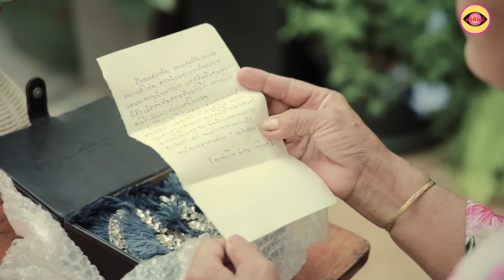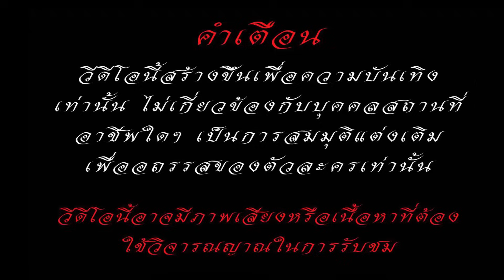10 ปีไม่เคยลืมขอทานคนนี้- ฉันกราบเท้าขอสมบัติเเม่คืน( ละครสั้น )ตาทิพย์ by starsky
สวัสดีครับ : ตาทิพย์ ละครสั้น  สำหรับทุกคน  ขอบพระคุณทุกท่านที่รับชม
Star Sky Entertainment